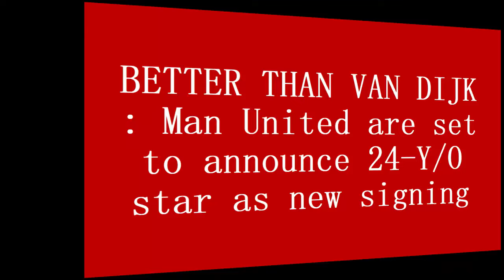MEDICAL DONE❤💥✔ : 24-Y/O star set for medical examination at Man United today